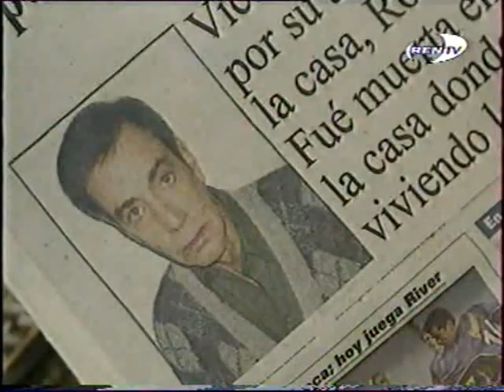yago,pasion morena 7-4